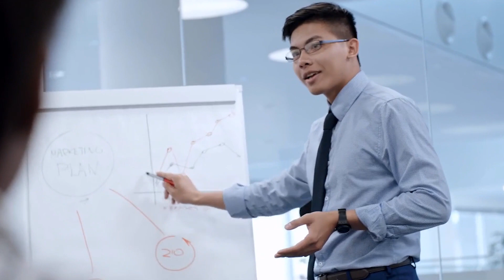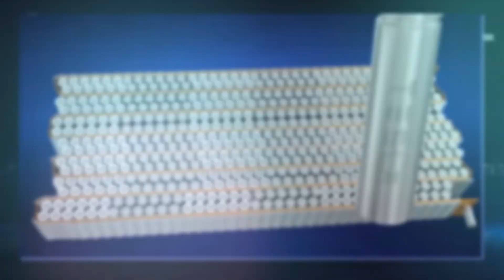General Motors All New 1000KM Range Battery Pack. Petrol Days Are Over.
GM CEO Mary Barra announced the development of a new Lithium Metal Battery.